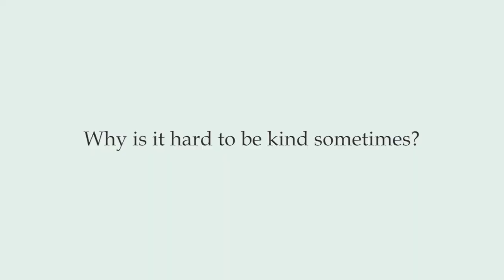Longings, Week 3 Longing for Kindness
Longings, Week 3
Longing for Kindness